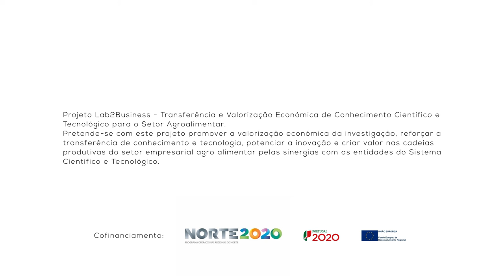1 Minuto com: Ricardo Freixo - Investigador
1 Minuto com: Ricardo Freixo - Valorização de residuos para a indústria têxtil